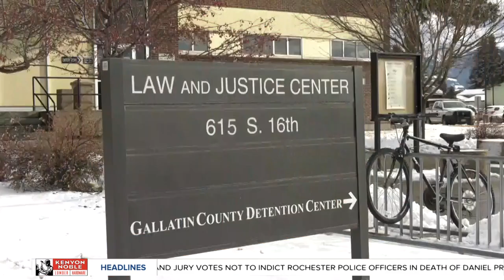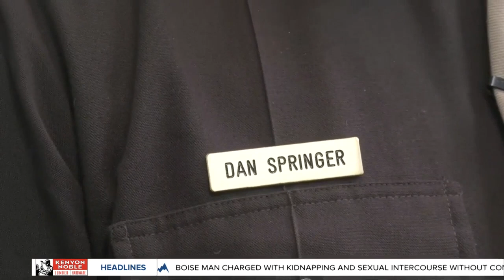Springer selected as the next sheriff of Gallatin County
Gallatin County commissioners unanimously approve Dan Springer as Sheriff